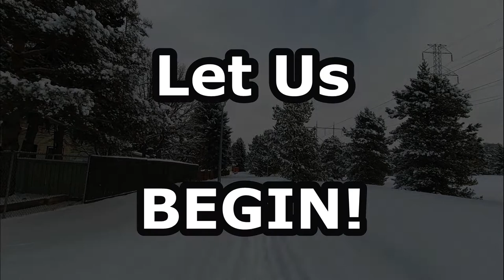Snow Running Workout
This is a great video to show why I want to travel down south in the winter.  The date was March 4th, 2022 in sunny Edmonton and it snowed about 4”.  Screw it; I decided not only to do a run but to also take some video.

The 6.5km course I ran is around my neighbourhood.  Normally I do it in about 35 minutes but this time it took me 53 minutes!  Lots of snow and no traction were to blame; and of course my advancing age could be a contributing factor. ;)

I pause to look back at 5:30 to show you in the daytime where Chapter 10 of the Rhylian Raven was filmed.

Remember, if there’s madness all around and you don't know what to do...JUST LIFT BRO'!  (Or in this case, RUN!)

- Skid